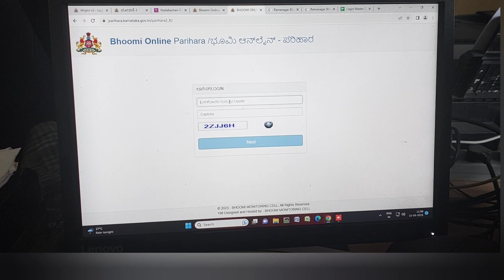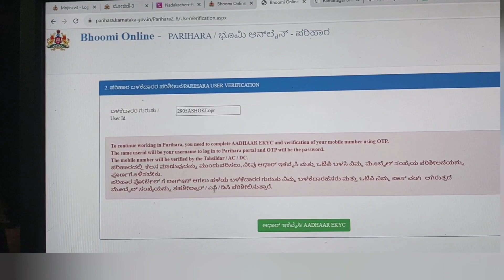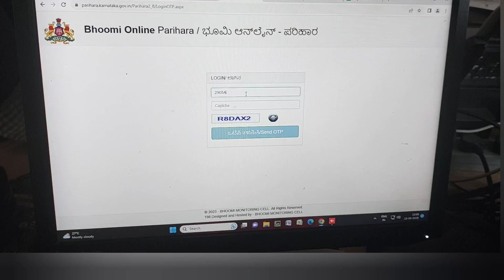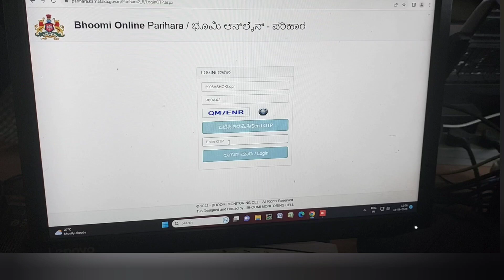How to Register Login In Parihara through EKYC